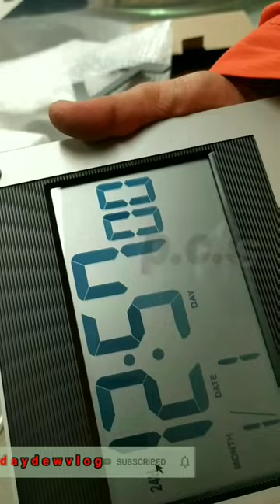Casiowallmountclock unboxing#casioclock#short#shortsvideo#shortstrending#shorts#shortsyoutube#casio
Hello friends welcome to udayadewvlog
Doston aj maine apni video me Casio brand ka Wall Clock ki Unboxing or Review kiya h.
                                Thanks 🙏

Casio clock,
Casio digital clock time setting,
Casio watch,
Casio digital watch setting,
Casio alarm clock,
Casio digital clock unboxing,
Casio digital watch unboxing,
Casio digital watch review,
Casio digital wall clock,
Casio digital watch clock battery replacement,
Casio digital alarm clock,
Tech & Lifestyle,
DQ-748-8DFA,
CASIO DQ748,
CASIO digital table clock,
casio digital desk clock,
casio table digital clock,
casio digital alarm table clock,
casio table clock digital,
alarm clock,
digital clock,
digital a
google,
banban 2,
bit fo necklaces,
cartoon,
combo hacer frijoles charr,
funny shows,
larm clock,
dj ka generator kaise ba,
free fire video,
picture,
Casio Analogue Clock - Unboxing & Inserting Battery,
Casio Digital Desk Clock - Unboxing,
Review,
Casio Analogue Clock-Unboxing,
CASIO Table Clock TQ-140 - Unboxing/Inserting Battery,